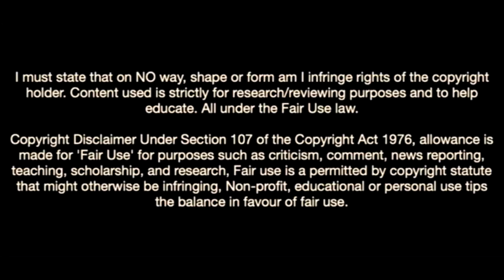Santos Miguel Terceros Has Flair At His Feet